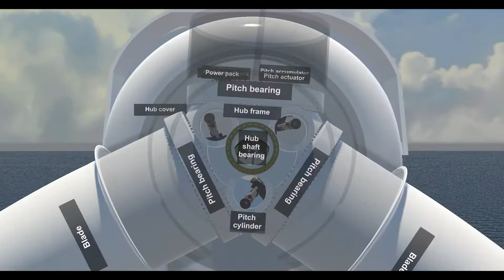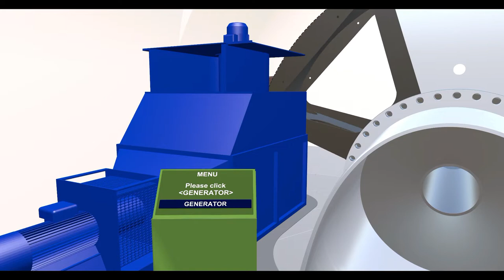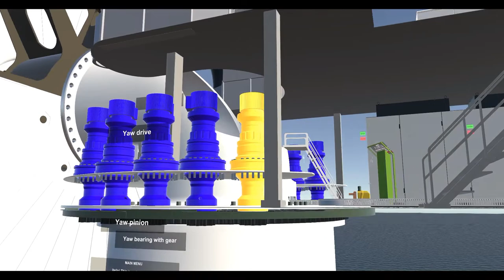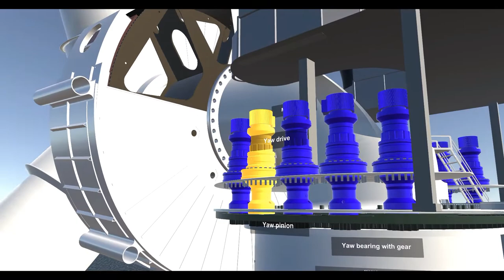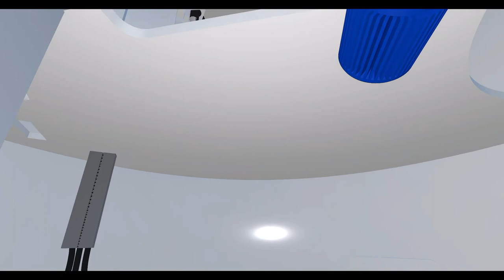VR 10MW wind turbine made by CAPTA, Changwon National University